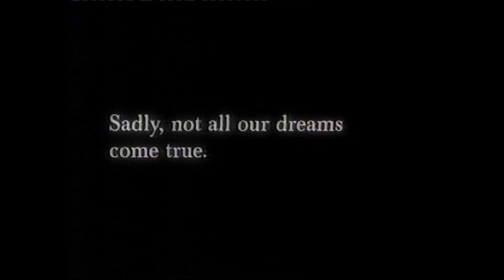What's a 406? - Peugeot advert - 1998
Back in 1998 car ads were more about the art than the car.
This one for the Peugeot 406 features Kim Basinger